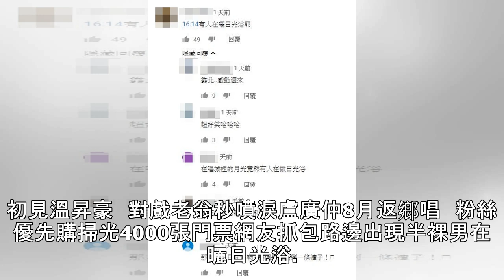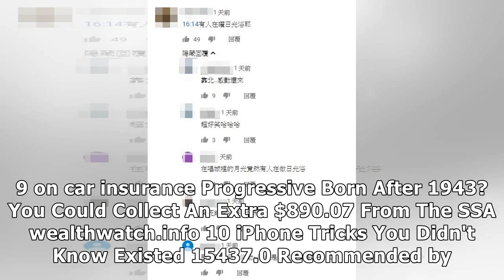有彩蛋！《炮仔聲》驚見半裸男躺路邊 網笑翻「城裡的走光」